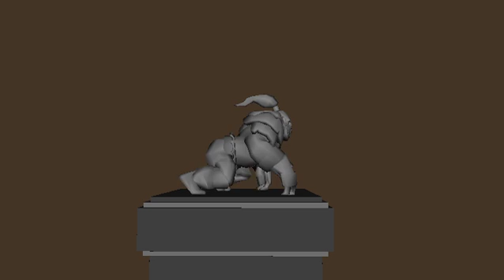Axe - Animation Time!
Today's Animation Time features the Axe rig.
Head - light drag and bounce
Chest - puffed out and bent over rotates to offset the hips and allow for the next forward movement
Hips - light up and down twist to favor the next forward step
Legs - low, medium steps
Feet - light drag on the passing position, land with a little overlap on the toes
Arms - propel the movement forward
Hands - knuckles pressed against the ground, drag back on the passing position, land with a little clench and relax in the fingers